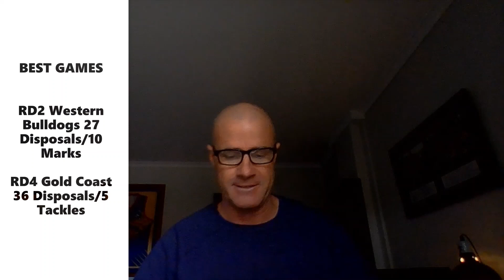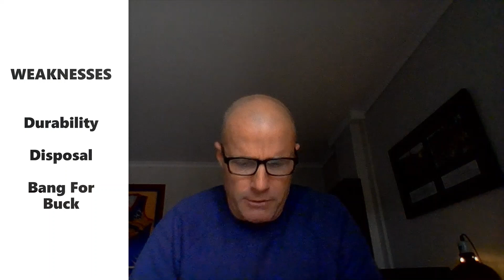MBH|S4:E61|2022 Report Card|Zac Williams